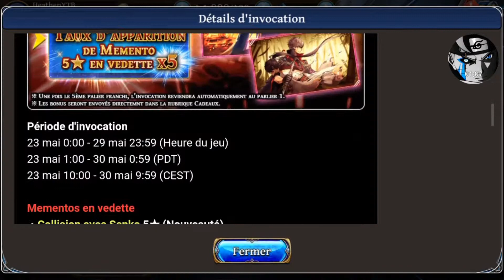INVOCATIONS DE LA SEMAINE :The Alchimist code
Une vidéo le matin?? MAUVAISE IDÉE 😂😂

Jeu Android: The Alchemist Code[THE ALCHEMIST CODE], Télécharger , —— Partagez par QooApp.